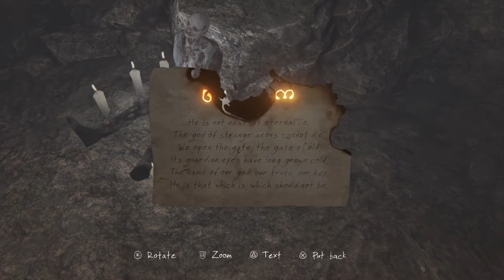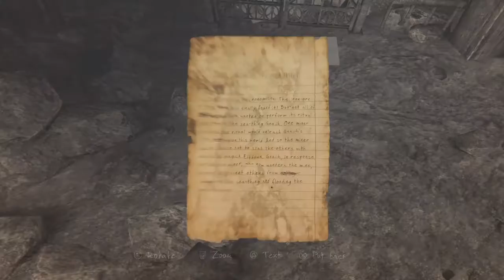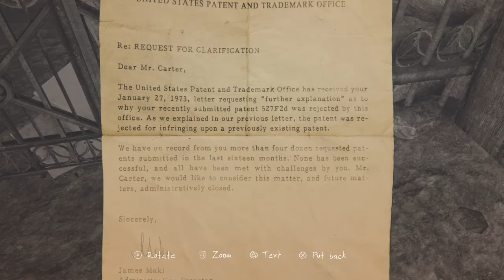Oni Plays The Vanishing of Ethan Carter (Ep.7): Rise, great and mighty Cthulhu!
Today in The Vanishing of Ethan Carter, we go down the long winded stairs and help start the sacrifice to summon the great and mighty Cthulhu! We also find our way out of the mine and through a hot spring so we get a nice clean wash before we leave.